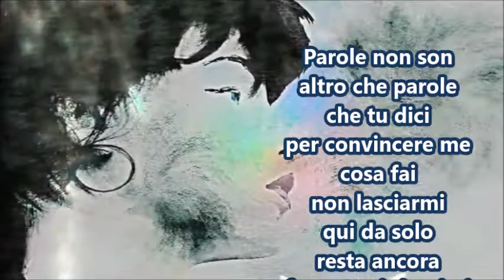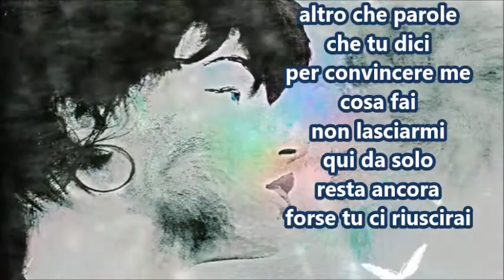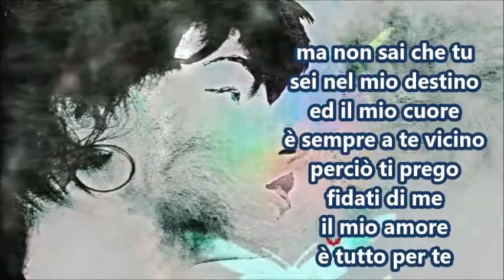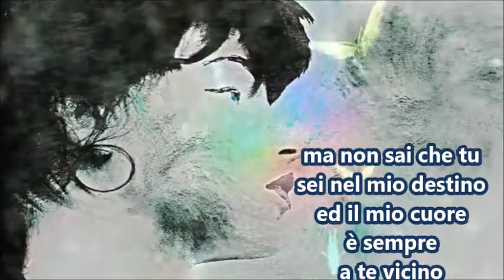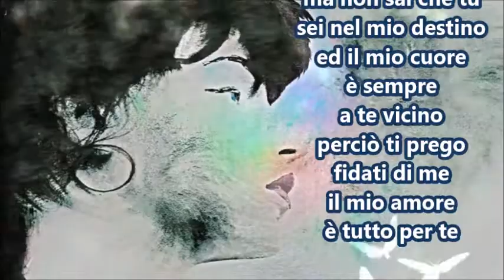Parole -- Nico e i Gabbiani